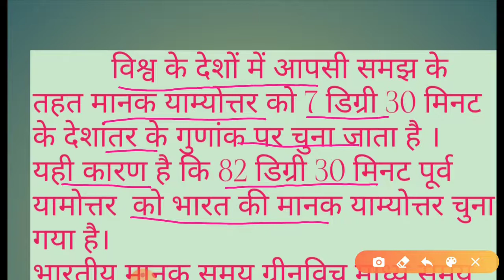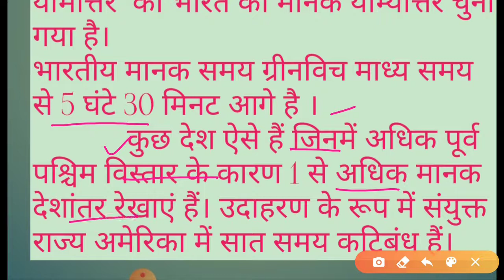भारत की मानक याम्योत्तर रेखा 82 डिग्री 30 मिनट ही क्यों है ।।India's Standard Meridian Rex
Fair use is a use permitted by copyright statute that might otherwise be infringing non profit educational or personal use tips the balance in favour of fair use.निबंध संग्रह की playlist नीचे लिंक पर है

विश्व के देशों में आपसी समझ के तहत मानव याम्योत्तर को 7 डिग्री 30 मिनट देशांतर के गुणांक पर चुना जाता है
 यही कारण है कि 82 डिग्री 30 मिनट पूर्व एवं उत्तर को भारत की मानक याम्योत्तर चुना गया है भारतीय मानक समय ग्रीनविच माध्य समय से 5 घंटे 30 मिनट आगे हैं
कुछ देश ऐसे हैं जिनमें अधिक पूर्व पश्चिम विस्तार होने के कारण 1 से अधिक मानक देशांतर रेखाएं हैं उदाहरण था संयुक्त राज्य अमेरिका में सात समय कटिबंध है